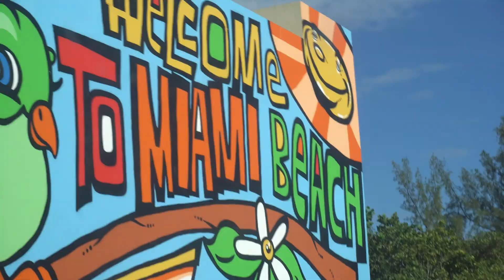Welcome To Miami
long hours road trip and it was worth it. still need practice on my films, though.